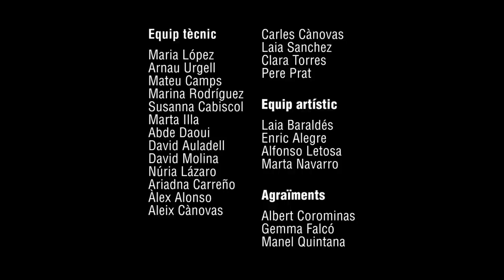2 minuts en 1 dia: Número 19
Obra presentada per: Maria López